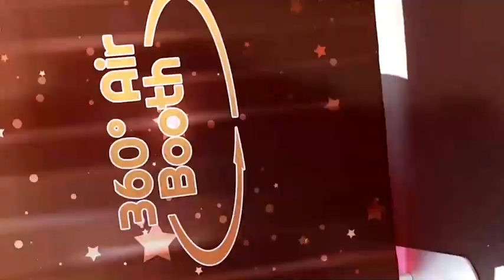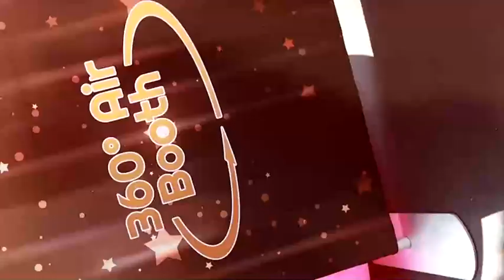360 photo booth with top spinner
Dimensions: 10ft Length x 8ft Height x 3.3ft Width, with oversized base
Printing material: 260gsm polyester fabric
Printing methods: Full color dye sublimation printing
360°  adjustable speed forward and reverse silent rotation
The fishtail design （Load-bearing block）makes it more stable when rotating
The arm pole comes with 90° - 180° angle adjuster
Horizontal stretch pole length from 525mm to 750mm adjustable pole angle from 90° to 180°， adjustable pole length from 450 to 1630mm
Support use Iphone , ipad or camera.
Removable mainframe can be fixed on various holding strutures, suitable for different secnes, stage , tent or tripod stand.
Remote operation
Device host key operation: Adjusting various speed and steering by pressing buttons on the host.
Packing:Hard flight case to avoid damage on shippment
Ladder lights: Operating voltage DC12V/24V, total wattage 315W, Total amperage13.5A
Transformer: Output 24V/3.75A, Input AC100-240V/1.3A